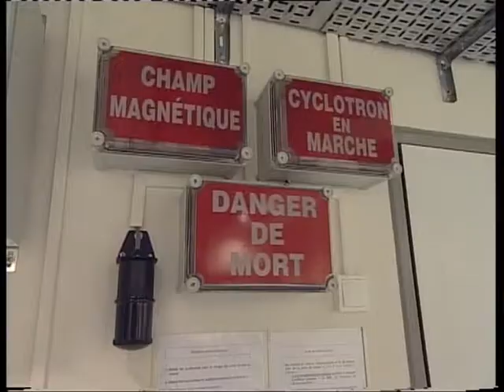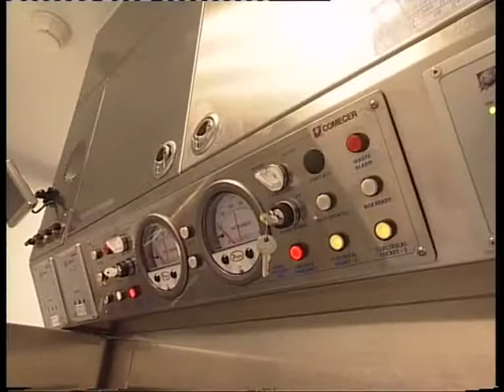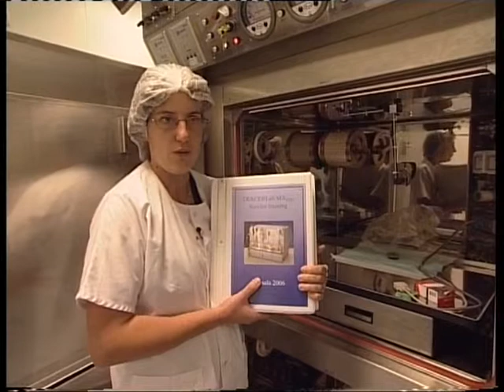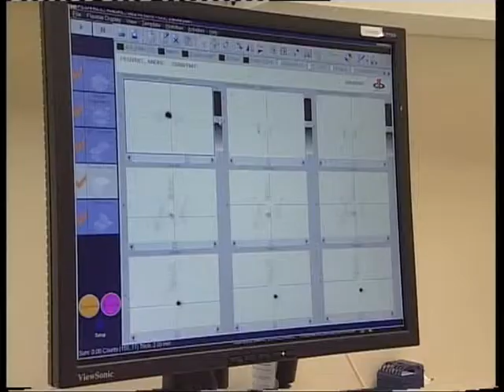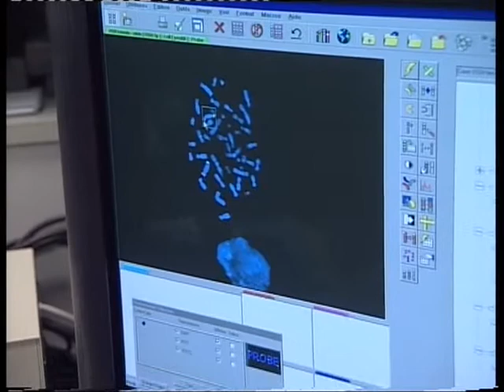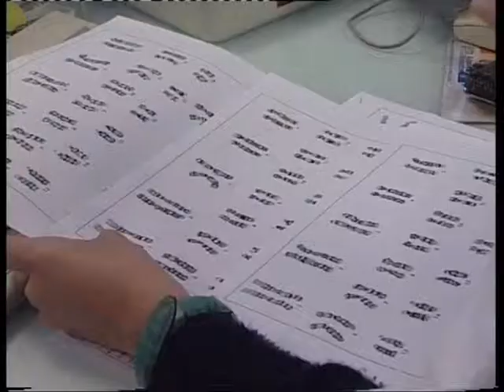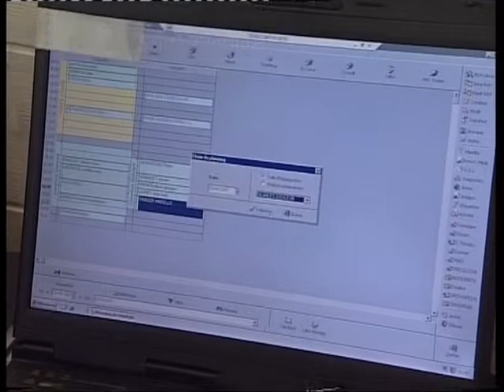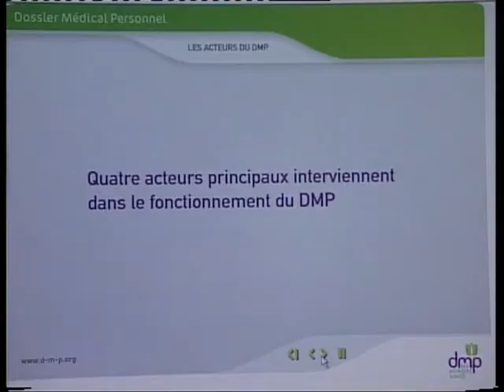Filière santé réunionnaise (sept. 2007)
La filière santé se porte plutôt bien à La Réunion ! Avec l'arrivée du Cyclotron, les recherches sur les différentes maladies génétiques, ou encore la télémédecine, notre île est en train de se distinguer à tous les niveaux.
(copyright ADIR-RFO, septembre 2007)